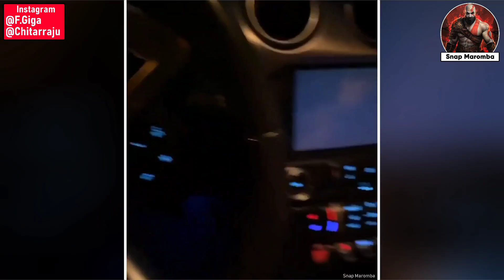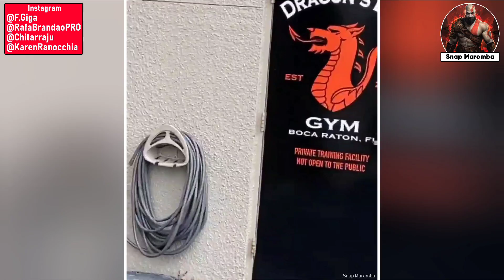FABIO GIGA TREINO COM RAFAEL BRANDÃO E FLEX LEWIS 😱 | The Dragons Lair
📦Growth Supplements

🔵Músicas

🎧Música da Intro: 2Scratch Frozen